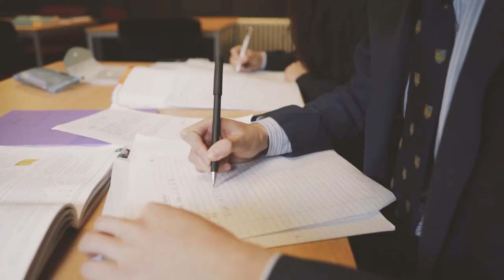Welcome to The King's School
Hear more about the unique learning environment at King's from the Headmaster, Mr David Morton.